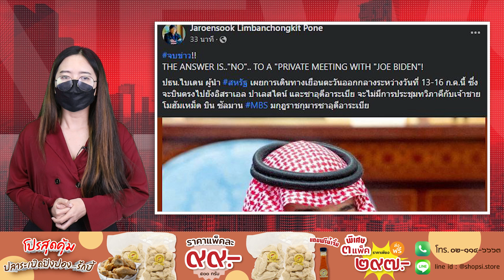แฉไทม์ไลน์ "ไบเดน" ขอพบเจ้าชายซาอุฯ สุดท้ายหน้าหงาย แก้เขินไม่ได้ไปเพื่อเจอผู้นำ